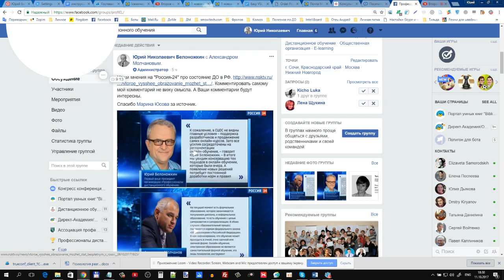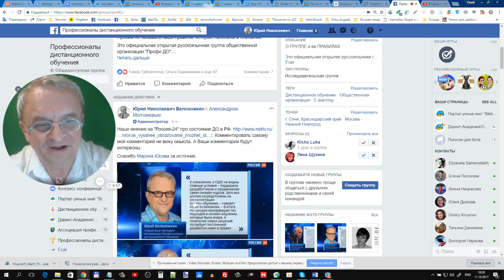Новая штучка для создания скринкаста. Первый полет методом тыка.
Это называется Loom!